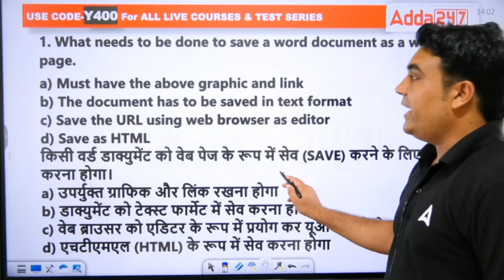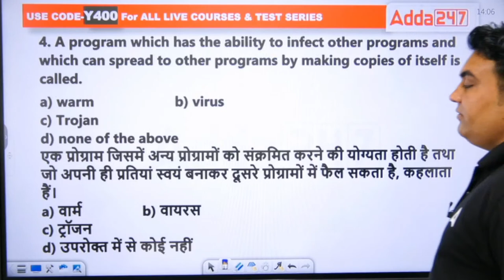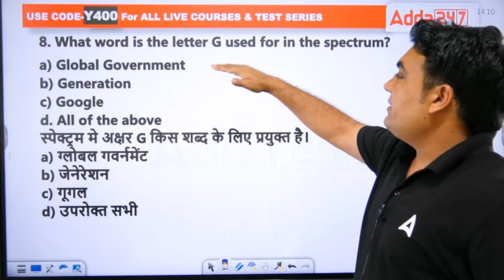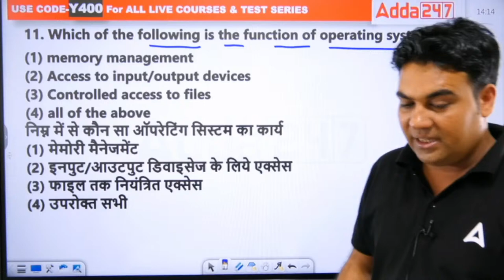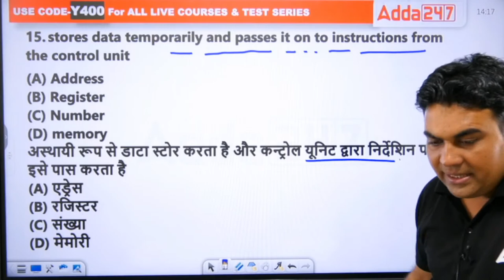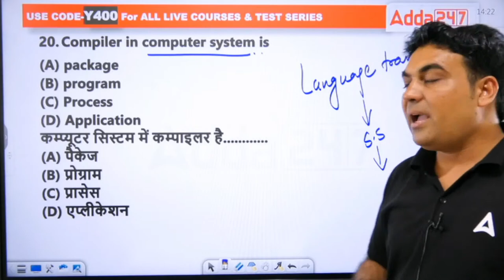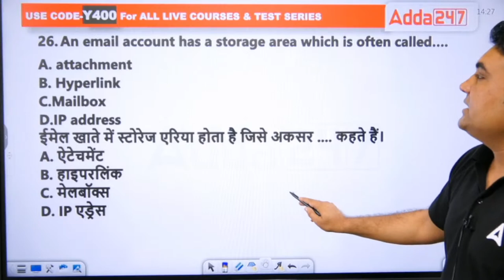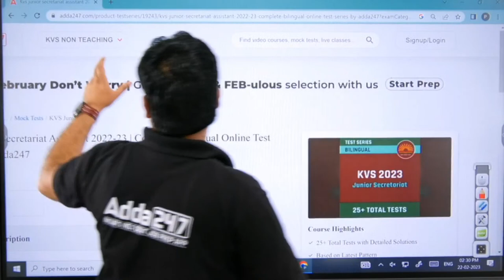KVS Recruitment 2022 Non Teaching Staff | KVS Computer | Most Expected Questions | Day 5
KVS Recruitment 2022 Non Teaching Staff | KVS ASO/ SSA/ JSA/ Stenographer | KVS Non Teaching Recruitment 2022 | KVS ASO (Assistant Section Officer)/ SSA (Senior Secretariat Assistant)/ JSA (Junior Secreteriat Assistant) / KVS Stenographer | KVS Basic Computer Questions | KVS Syllabus 2022 | KVS Recruitment 2022 Non Teaching Staff

👉06.00 PM - SSC CGL 2022 Tier 2 GK